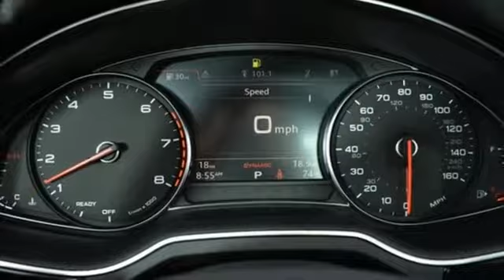New 2018 Audi Q7 Atlanta Alpharetta, GA A13907 - SOLD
Year: 2018
Make: Audi
Model: Q7
Trim: 3.0T Premium
Engine: 3.0L TFSI V6 DOHC
Transmission: 8-Speed Automatic with Tiptronic
Color: Silver
Interior: Black
Stock #: A13907
VIN: WA1LAAF7XJD046413
Audi Atlanta is pleased to present this exceptional German Motorcar!brRecent Arrival!br2018 Audi Q7 3.0T PremiumbrbrAudi Atlanta is proud to be the only Magna Society dealership in Georgia! Our inventory moves extremely quickly. PLEASE BE SURE TO SECURE YOUR APPOINTMENT. All vehicles are subject to sale at any time. As a courtesy to our clients, a partial payment and signed agreement will secure an appropriate window of time to allow for travel to inspect and accept the vehicle.

Address:
5805 Peachtree Boulevard